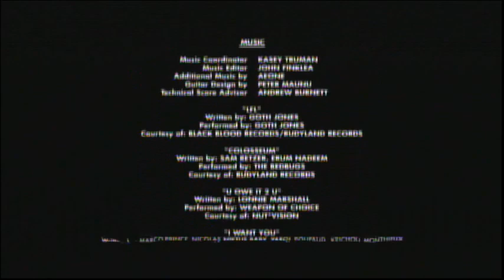I'll Always Know What You Did Last Summer (2006) End Credits (Syfy 2023)